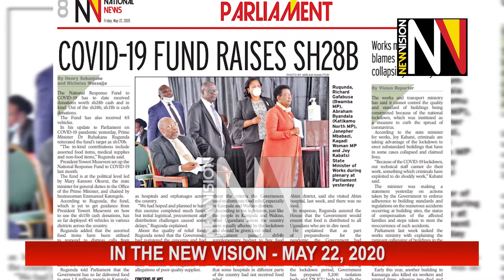In the Newvision 22 May 2020